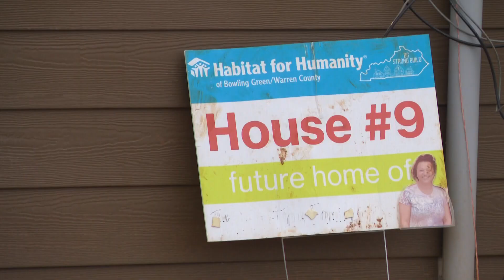Kentucky Tornadoes One Year Later Intro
Intro to 2022 One Year Later Special